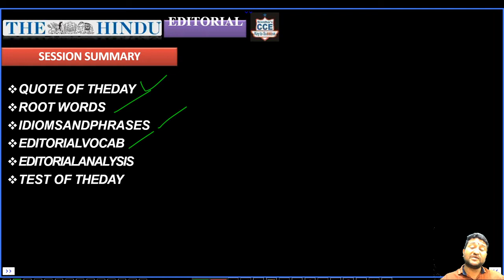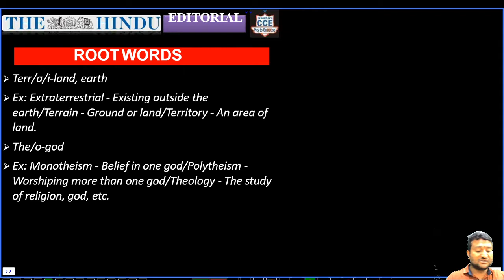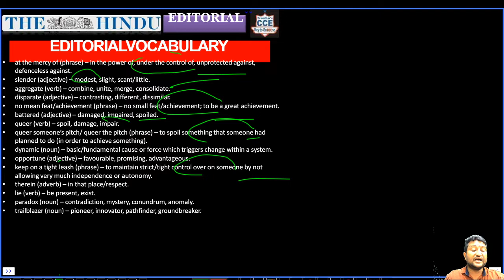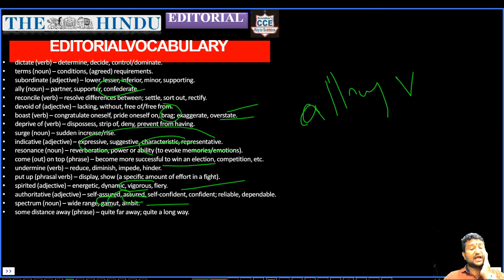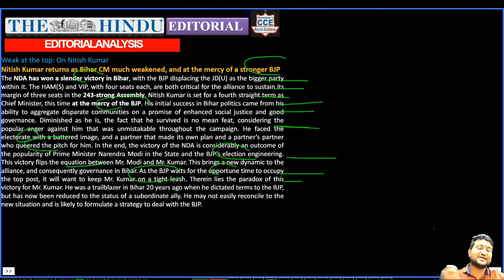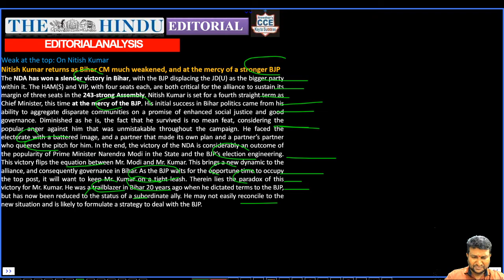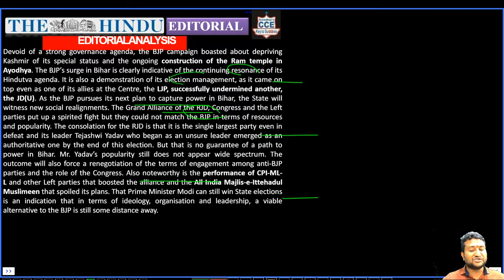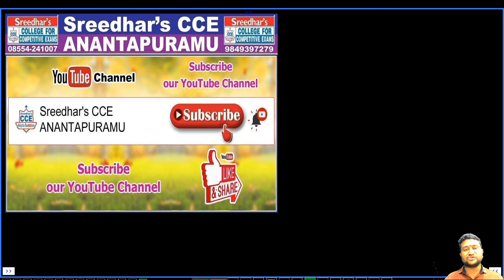HINDU EDITORIAL ANALYSIS 12 NOV 2020|Sreedhar'scce Anantapuramu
Through this session, Students can learn New Vocab | Grammatical Tricks |  Editorial Analysis